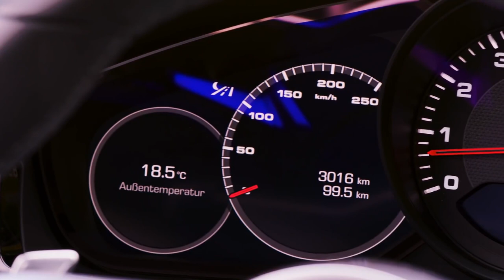2020 NEW Porsche Cayenne Coupé Turbo in Carrera White